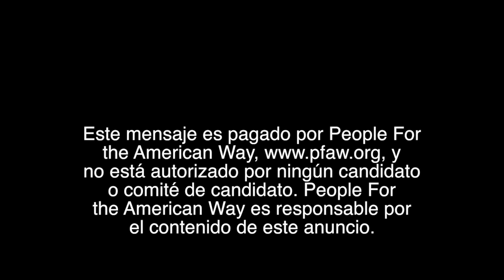Los Tigres del Norte: Regístrese (Iowa)